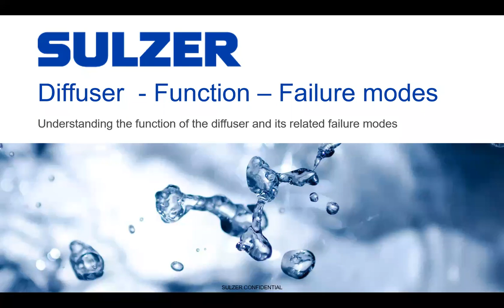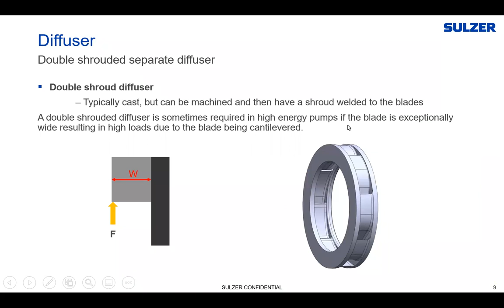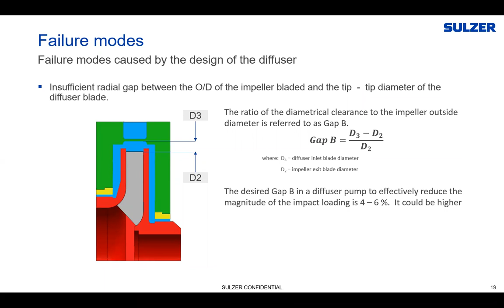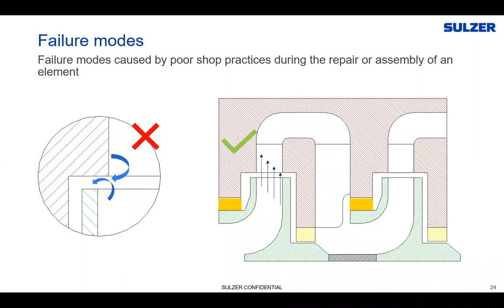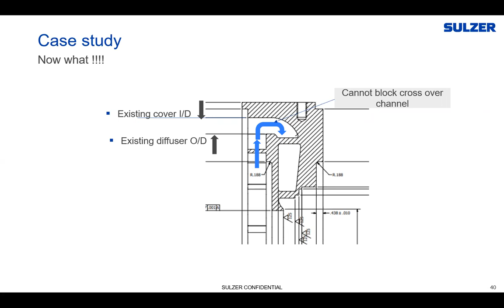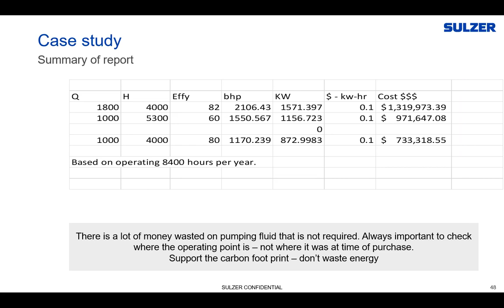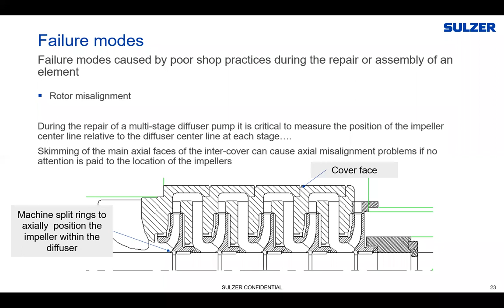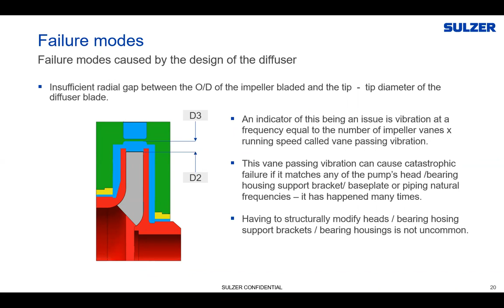Diffusers – Catastrophic Failure & the Use of Technology to Provide Solutions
Technology is available today that allows for the analysis of existing diffuser designs provides solutions in the event of a catastrophic failure.

The discussion will focus on diffusers, their failure modes, and the parameters that need to be addressed when retrofitting a diffuser pump with a new diffuser set. A case study will also be presented.

Sulzer is a global leader in fluid engineering. We specialize in pumping, agitation, mixing, separation and application technologies for fluids of all types. Our customers benefit from our commitment to innovation, performance and quality and from our responsive network of 180 world-class manufacturing facilities and service centers across the globe.